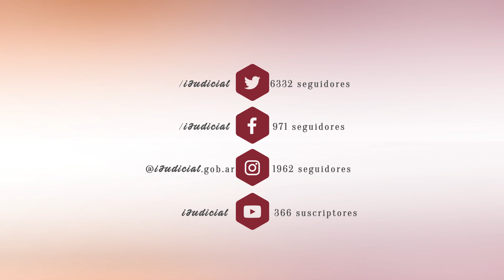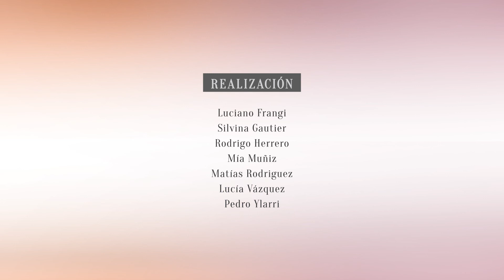Primera audiencia virtual contemplada en el Código Procesal de la justicia en Relaciones de Consumo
La Sala IV de la Cámara de Apelaciones del fuero Contencioso Administrativo, Tributario y de Relaciones de Consumo compuesta por su presidente el Dr. Marcelo López Alfonsín, por la jueza Dra. Laura Perugini y la jueza Dra. Nieves Macchiavelli llevó a cabo la primera audiencia contemplada en el art. 145 del Código Procesal de la Justicia en las relaciones de consumo.